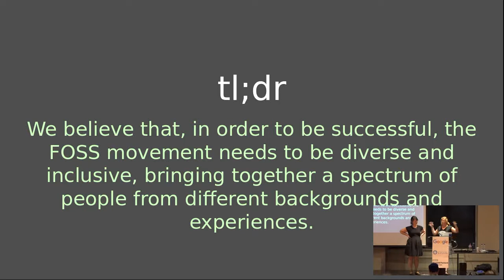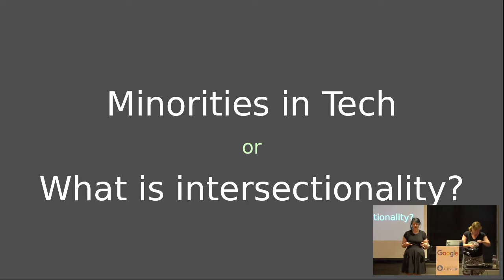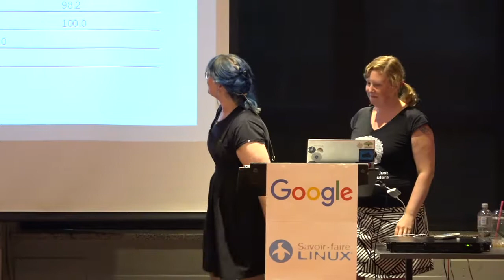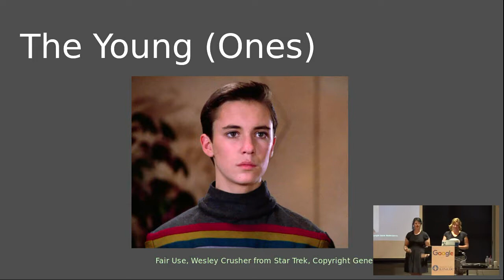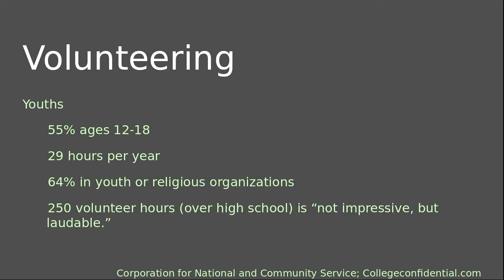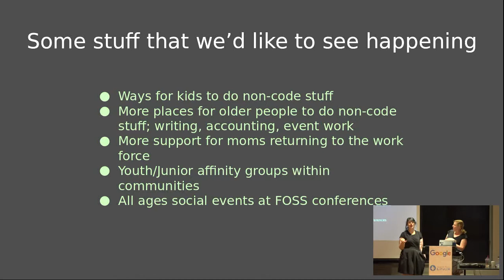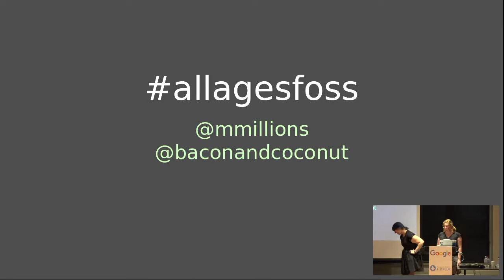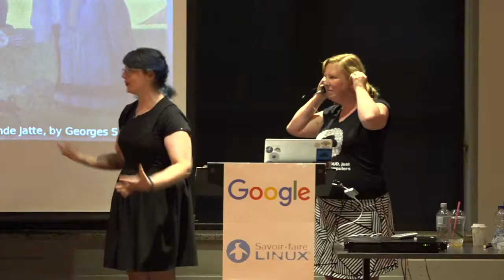All ages: How to build a movement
by Molly de Blanc
by Deb Nicholson

Room: Rex
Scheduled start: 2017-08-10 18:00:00